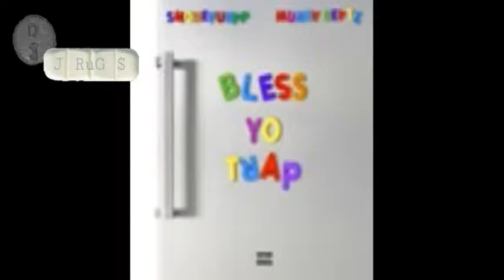Do Not Disturb - (Screwed n Chopped)Smokepurpp&MurdaBeatz Ft. Offset&Lil Yachty DJ ,-{J r u G $]-